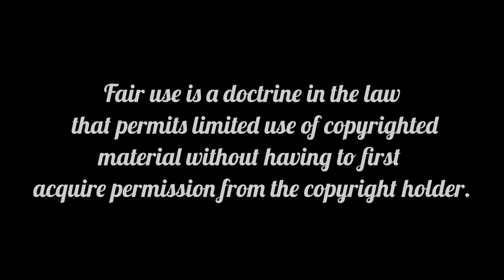Pulp Fiction: Rat Tail Pleasures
Spooky Pod | Oct 30th 2019
w/ Da Gang

We discuss hair accessories, self care and scripture.
Pineapple Peety invites all to her birthday soiree: Champagne Showers

Featured Song:
Young Bredda x Everybody Jammin